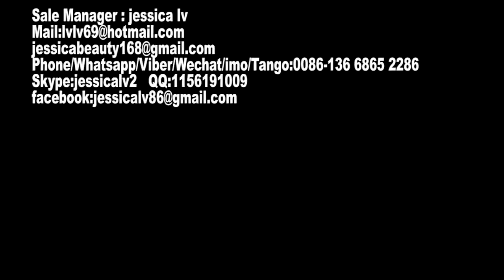Disposable plastic fast food container machine